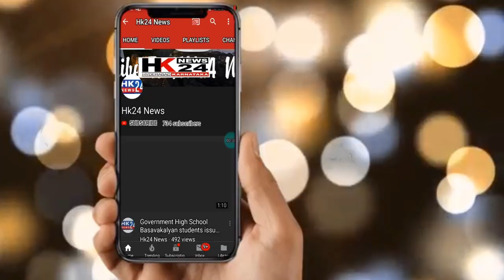Hk24news B.NARAYAN RAO MLA VISIT TO EIDGA BASAVAKALYAN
MLA BASAVAKALYAN B.NARAYAN RAO.
VISITING TO EIDGA BASAVAKALYAN
AT 2: JANUARY 2019

We Need Your Support by

More info contact to Hk24 news .